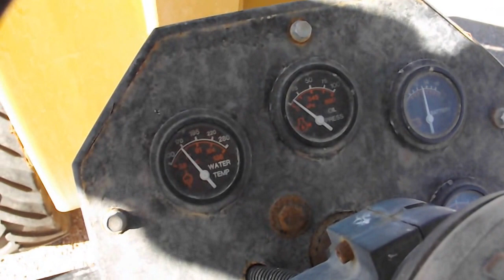CP0768 2000 Willmar Wrangle 4560 Articulated Loader